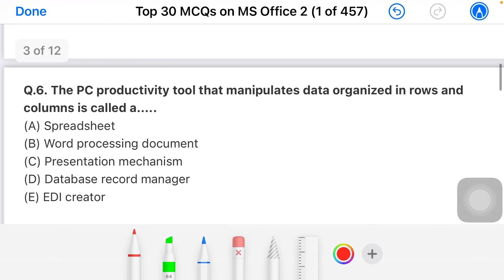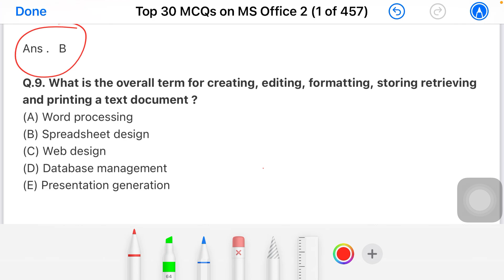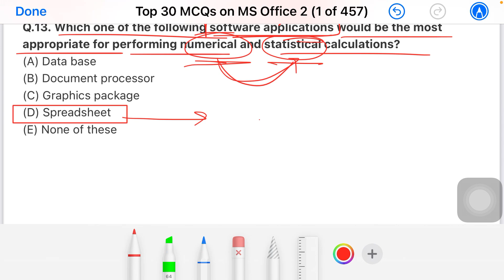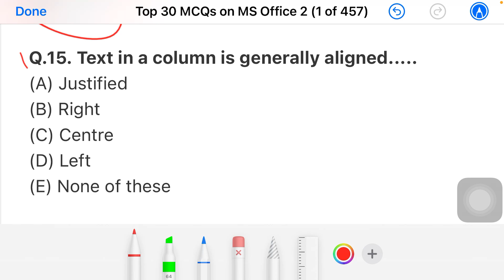#8 Top 30 MCQs on MS Office for all competitive exams@AMKAY CLASSES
Top 30 MCQs on MS Office for all competitive exams